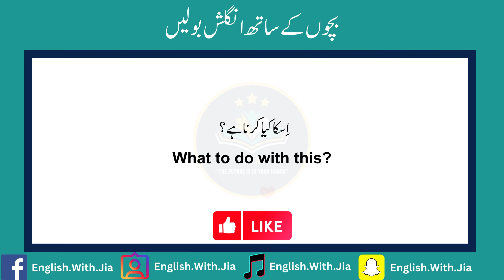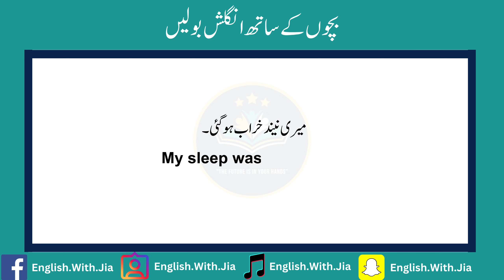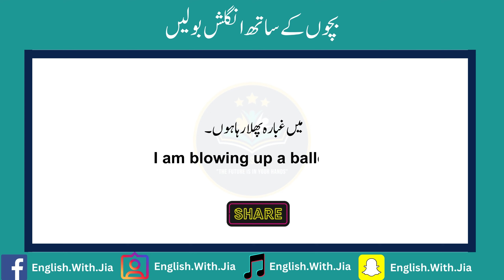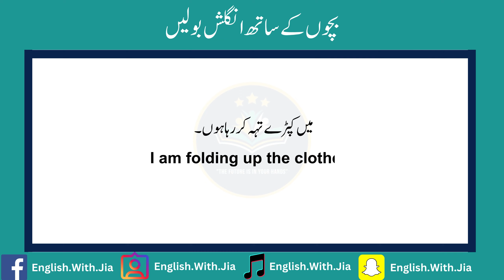Speak English with Kids Sentences with Urdu to English Translation | English with Jia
Improve English with Student Stars Academy.
In this video, we delve into the world of English language learning. Whether you're a beginner or looking to improve your skills, this comprehensive guide will be your ultimate resource. Explore step-by-step instructions, expert tips, and proven methods to help you become fluent in English. 🚀

Join us on this exciting adventure to master the English language. Let's explore, learn, and grow together. Welcome to the world of English with @Student.Stars.Academy 🚀